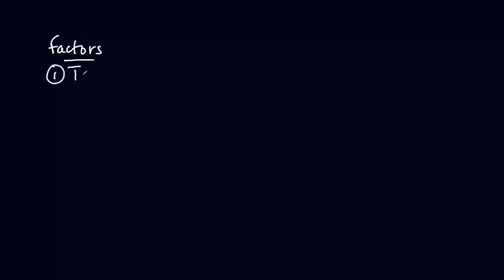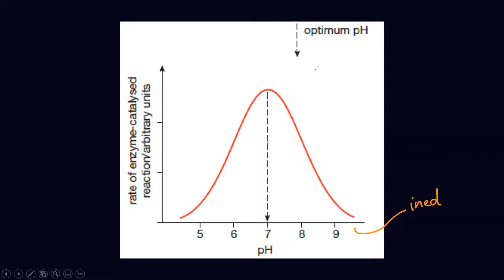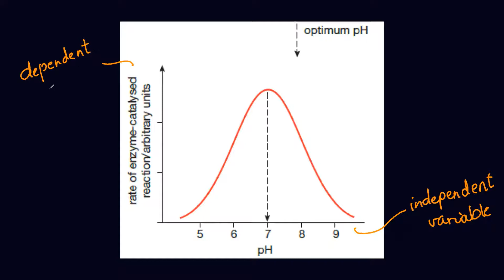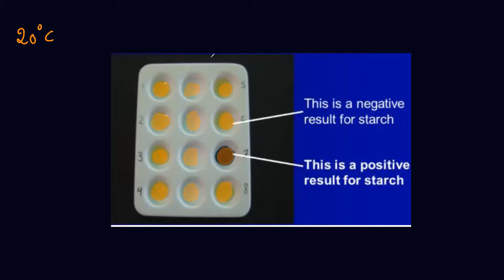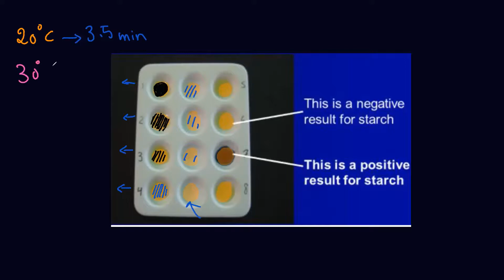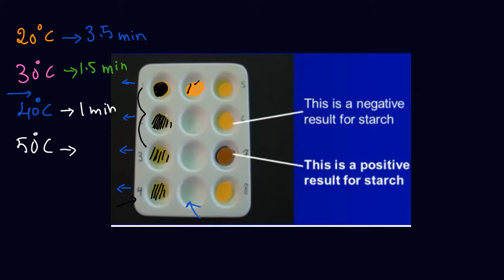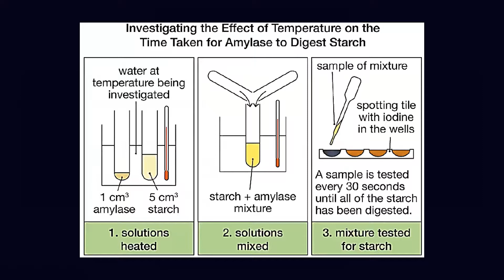Enzymes - Biology OL Edexcel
Enzymes
Biology
OL Edexcel